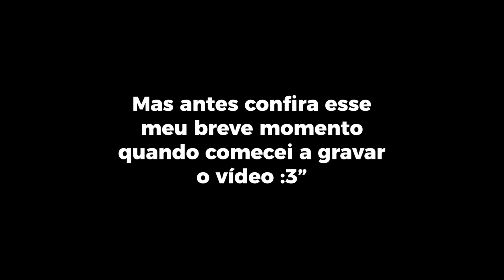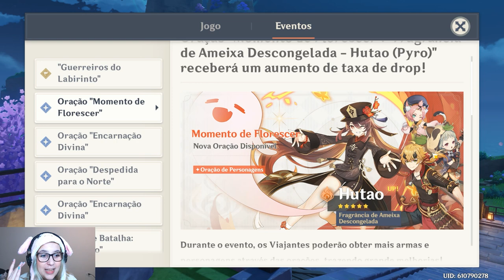HU TAO C1 ou BÁCULO DE HOMA? Confira as dicas - Genshin Impact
Veja qual a melhor opção, Hu tao C1 ou Staff of Homa? Confira esse guia da Hu tao pra te ajudar a usar suas gemas essenciais da melhor forma na Hu tao rerun 2.2. Confira essas dicas enquanto eu faço uma gameplay de Genshin Impact jogando com a Hu tao =D!

Os banners da rerun 2.2 possuem Thoma, Sayu e Diona.
As armas destaque são Staff of homa/Báculo de Homa e Elegy/Elegia do Suspiro Final
Está imperdível!

Lembrando que já existem guias de build da Hu tao aqui no canal, você pode  ir pela playlist de guias de personagens ou ir direto na página de vídeos. Não deixe de conferir.

00:00 Início
01:13 Descrição Hu tao C1 e Staff of Homa
08:15 Quantas gemas são necessárias para Hu tao
11:37 Personagens e armas dos banners rerun da Hu tao
15:00 Conclusão C1 Hu tao ou Homa

hu tao
guia hu tao
hu tao gameplay